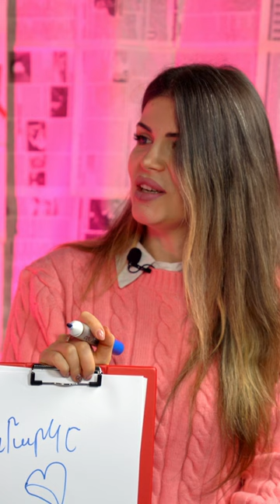Նարեկ Մարգարյան և Մաշա Գասպարյան | Մի գդալ սեր անոնս 01 | Shorts